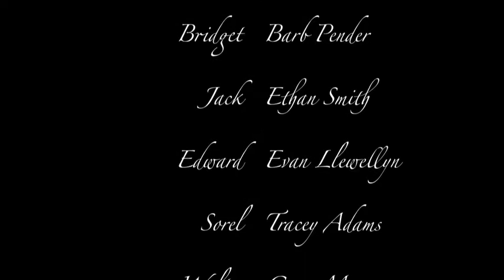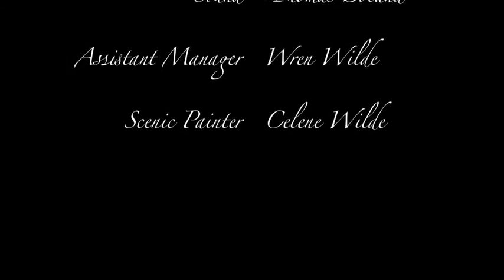Death By Design by Solstice Theatre Society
Playwright Rob Urbinati offers up a mixture of Noel Coward and Agatha Christie in this who-done-it... performed on Pender Island.